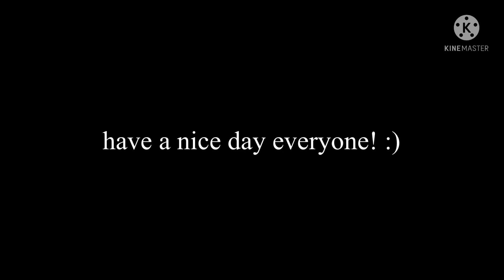a break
sorry everyone